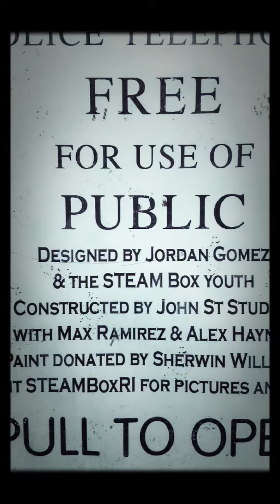STEAM Box builds a TARDIS w/sign